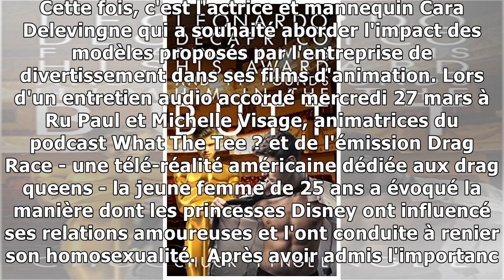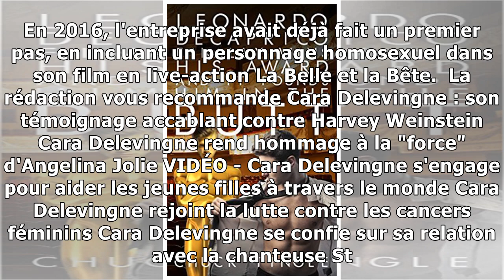Cara Delevingne évoque l'impact négatif des films Disney sur sa vie sexuelle